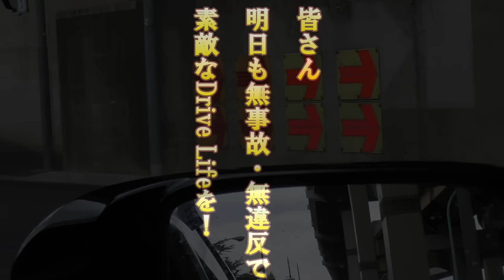首都高から緊急走行で走ってくる東京ガス！後ろのゴミタクシーの運転手にクラクション鳴らされたんですけど、どう思います？ドライブレコーダー Tokyo Gas emergency run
首都高から一般道へ緊急走行で走ってくる東京ガスの緊急走行をドライブレコーダーとカメラで撮影。その際に早く進めと言わんばかりに後ろのゴミタクシーにクラクションを鳴らされました。緊急車両を撮影するために発進が遅れましたが、それ以前にもし東京ガスの作業車が右折してきたらどうするのって感じなんですけど。皆さんはどう思いますか？

↓東京ガス 緊急走行オススメ動画↓
東京ガスの緊急走行を邪魔しているようにしか見えないN-ONEのレンタカードライバー！格好良いマイクパフォーマンス＆制止に痺れた瞬間！Tokyo Gas Emergency vehicle

火災発生の瞬間!!!火災現場に続々と集結する特別救助隊・特別消火中隊・はしご車!!!緊急走行で東京ガスと指揮車も臨場する瞬間!!!ドライブレコーダー

【ドライブレコーダー】東京ガス 緊急走行２連発！お手本のようなマイクパフォーマンスとテンパり気味で噛みアナウンス！Tokyo Gas Emergency vehicle

↓ドライブレコーダー（交通事故発生の瞬間）オススメ動画↓
右直事故の決定的瞬間!!!完全に赤信号無視で交差点に突っ込んだ大型トレーラーとトラック（平ボディ）の交通事故発生の瞬間!!!ドライブレコーダー

↓白バイ（交通機動隊）オススメ動画↓
「あっ行っちゃえ」は白バイには通用しない！女性の交通機動隊に信号無視で捕まる違反車！Japanese Motorcycle police

白バイが居るとも知らず目の前で豪快に違反した車を交通機動隊が緊急走行で追尾し検挙に向かう瞬間！Japanese Motorcycle police

白バイ神対応！違反しそうな対向車にマイクで警告＆交通機動隊が何度も注意するも無視し続けた違反車に怒りの緊急走行炸裂！白バイ隊員フォーカス編！Motorcycle police

白バイ 緊急走行 取締りの瞬間 10連発！赤色灯を付けサイレンを鳴らし縦横無尽に違反車を追尾する交通機動隊！Police motorcycle of Japan

頭がイカれてるとしか思えない危険極まりない運転を白バイの目の前でした悪質な違反車に交通機動隊が怒りの緊急走行で即追跡！即検挙！Japanese Motorcycle police

白バイの甲高いサイレン音にビックリしたおじいちゃんがキレる！交通機動隊が謝り緊急走行で違反車を追跡するコントのような瞬間！ドライブレコーダー

マックのドライブスルーに入られる寸前で違反車を捕まえる白バイ！交通機動隊が緊急走行で追跡する瞬間！Police motorcycle of Japan

運転手さんダメダメ！白バイの目の前で赤信号の交差点に信号無視で進入し立ち往生してしまった高齢ドライバーを叱る交通機動隊！Police motorcycle of Japan

白バイの目の前をノーブレーキで信号無視したヴォクシーを交通機動隊が追跡する瞬間！Japanese Motorcycle police

【ドライブレコーダー】白バイの目の前で信号無視したプリウスの運転手が交通機動隊に検挙される瞬間！Japanese Motorcycle police

絶対に違反切符を切ると決めた交通機動隊ＶＳ絶対に違反切符を切られたくないと怒るフーガのおじいちゃん！白バイ取締の瞬間！Japanese Motorcycle police

虎視眈々と獲物を狙う白バイ→違反車発見→ロックオン→緊急走行→Ｕターン追尾まで！交通機動隊 新人白バイ隊員ハプニング研修編！Motorcycle police

一時停止無視のＢＭＷを白バイが緊急走行で追跡し捕まえる瞬間!!交通機動隊による取り締まり検挙の瞬間!!Japanese Motorcycle police

白バイの目の前でたった１・２秒止まらなかった為に交通機動隊に緊急走行で追跡され検挙されてしまったステップワゴン！Japanese Motorcycle police

白バイのサイレンに気付いて減速した時には手遅れ！目の前でスピードを出し過ぎた違反車を緊急走行で取り締まる交通機動隊→youtu.be/L1Doer8tIl8

白バイが居るのに凄まじい勢いで赤信号をブッチ切ったプロボックスの運転手が信号無視で交通機動隊に捕まった瞬間！ポジションに着いて僅か１分の検挙劇！ドライブレコーダー

この白バイ格好良すぎだろ!!!FJR1300Pを華麗に操る交通機動隊が速度超過のスピード違反車を取り締まり検挙する瞬間!!!マジで格好良い緊急走行＆マイクパフォーマンスに痺れた瞬間!!!

献血供給事業団の緊急走行3連発からの白バイ取り締まりの瞬間！交通機動隊の誘導を完全無視して逃げているようにしか見えない違反車の結果・・・

↓覆面パトカー（交通機動隊）オススメ動画↓
熱いぜ覆面パトカー！交通機動隊の目の前で赤信号無視→違反車をロックオン→緊急走行で怒涛の猛追尾→検挙の瞬間→サイン会まで！Japanese unmarked patrol car

交通機動隊に捕まるメルセデス・ベンツ＆覆面パトカーに検挙されるヴェルファイア！信号無視編！Police car in Japan

マジ格好良すぎ！暴走族の追悼集会に合わせて覆面パトカーと交パが大集結！交通機動隊の痺れる緊急走行２連発！Police car in Japan

覆面パトカーの目の前でバイクに乗りながら携帯で電話していた運転手を交通機動隊が緊急走行（Uターン）で検挙する瞬間！Japan traffic riot police

覆面パトカーの目の前をノーブレーキで信号無視した群馬ドライバーが交通機動隊に検挙された瞬間！ゼロクラウン Japanese Police Car

覆面パトカー 緊急走行3連発!!これがマークX＋Mスーパーチャージャーの追尾式スピード違反取り締まり検挙の瞬間だ!!→youtu.be/zAZSNmDlAQM

めっちゃ格好良い緊急走行!!闇夜で気配を消す覆面パトカーの目の前で信号無視した個人タクシーが交通機動隊に検挙された瞬間!!ゼロクラウン Japanese Police Car

いきなり始まる覆面パトカーと逃走車のカーチェイス!!!可愛い声の女性交通機動隊が本気（マジ）の緊急走行＆マイクパフォーマンスで違反車を取り締まり検挙した瞬間!!!Unmarked Police car

俺の目の前で信号無視は許さない！交通機動隊マークX＋Mスーパーチャージャー覆面パトカーの取り締まり緊急走行！BMWの違反車が検挙された瞬間！MARK X SUPER CHARGER→youtu.be/6D2S0QUhepM

覆面パトカーの痺れる緊急走行！！！交通機動隊が居るのに目の前で赤信号無視した個人タクシーの運転手を止まれと言わんばかりの激しいパッシングと怒涛の猛追尾で検挙！？ドライブレコーダー→youtu.be/gR42Pir2vqU

マークX＋Mスーパーチャージャーが信号無視を取り締まり検挙する瞬間!!交通機動隊（覆面パトカー）の目の前で信号無視した違反車を緊急走行で追跡!!